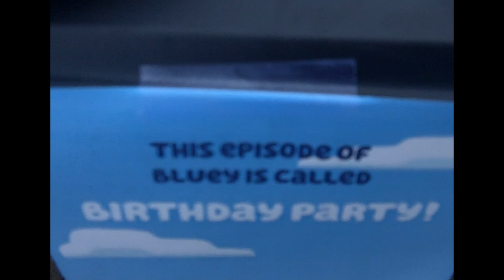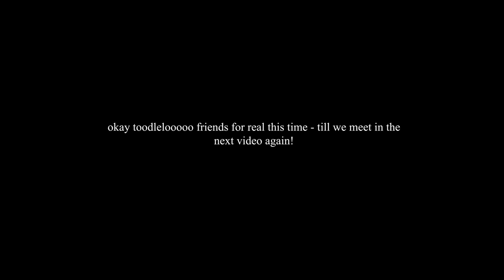The vlogs are back & it's Harlow's birthday!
Hello friends! Been a while since I've done much YouTube or uploaded a classic chaotic Rhiannon style vlog. So here we are with Harlow's 4th birthday party madness, hope you enjoy it and I am going to try real hard to upload more videos more often in the coming future.

Anyways thanks for sticking around and looking forward to chatting some more in my next vlog!